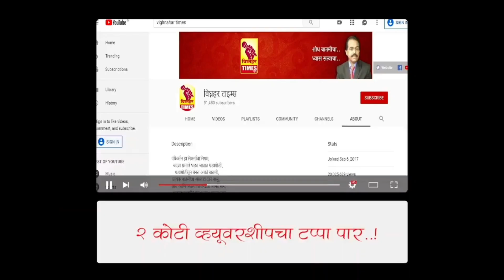शेतात मुरलेला कांदा आता बरखीत सुरक्षित ठेवण्याची शेतकऱ्यांची लगबग। बाजारभाव कधी वाढणार?